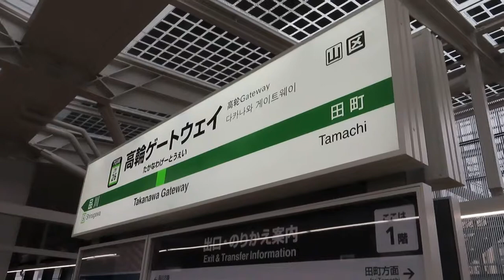JR高輪ゲートウェイ駅 発車メロディ「キッズステーション」（山手線 2番線）